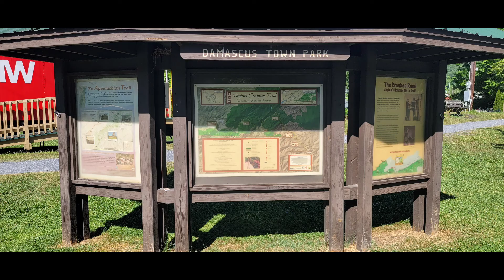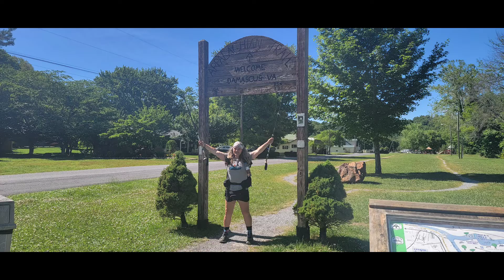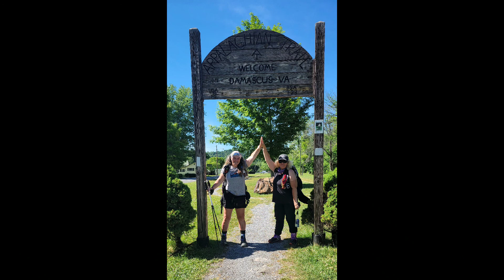Appalachian Trail #37. Back to Damascus...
We finished those last two states...and officially now in  Virginia. Loved this part of the trail...